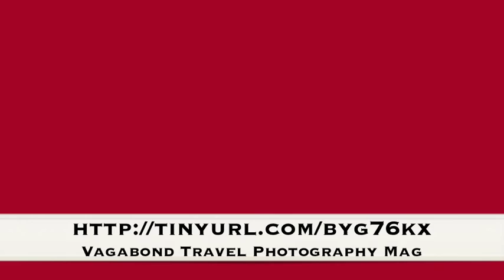Myanmar Pyinoolwin Make-up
What is that stuff on women's faces? Its from the bark of trees made into a paste - watch this and see how it is applied to your face and how it is prepared. It's from a tree! I offer myself as a guinea pig so you can find out.

This is what makes going to Burma amazing, the people will stop and interact with you if you show the least bit of friendliness so of course you want to step it up on the friendly factor and make some friends. Enjoy this country as it has opened its doors and now is the time to go.

I got to the Kandawgyi Botanical Garden before 8AM - they let me in anyway and I was truly thankful as this was one of my most favorite places in Myanmar. Don't miss Pyinoolwin. It is 2 hours outside of Mandalay in the mountains.

Get Mary's app Vagabond Travel Photography for your ipads and iphones, the issue on Myanmar is full of amazing photos of this magical country, temples, nature, people, Bagan, it's all here.